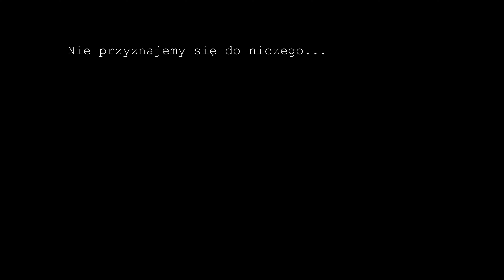Kapela POMÓR [BLACK ☠️ DEATH METAL] w obliczu pandemii [Zajawka]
Zajawka do trwającego 42 minuty wywiadu z zespołem "POMÓR" \m/
Muzycy sekcji rytmicznej [SVIERSZCZ] & [SIMON] w wywiadzie opowiadają o historii, kulisach, instrumentarium i twórczości kapeli w mrocznych czasach pandemii...

Wywiad przeprowadził: Marcin Makara
Realizacja/Zdjęcia/Montaż/Postprodukcja audiowizualna: Łukasz Byczkowski
Muzyka: Robert Szordykowski

Skład kapeli POMÓR:
SVIERSZCZ [BAS/WOKAL]
SIMON [PERKUSJA]
HUDY [GITARA]

Miniaturka: Łukasz Byczkowski